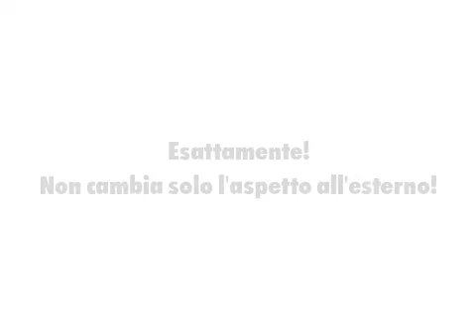Nintendo DSi XL: Shitpost Gratuiti Edition